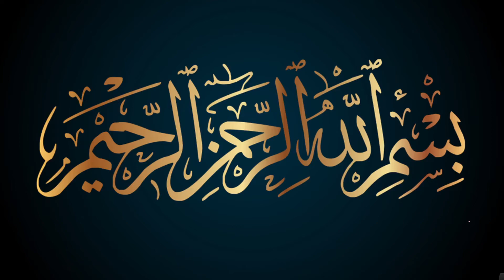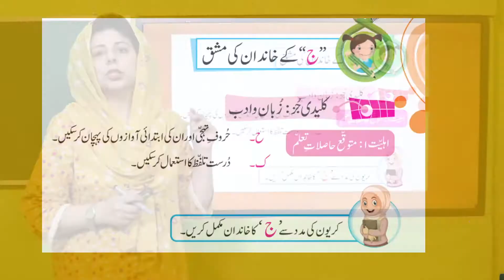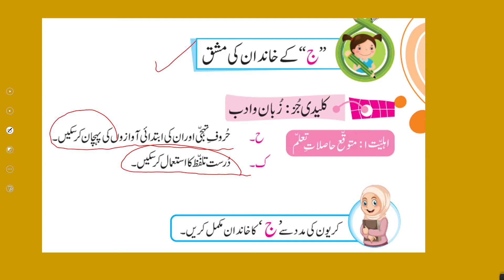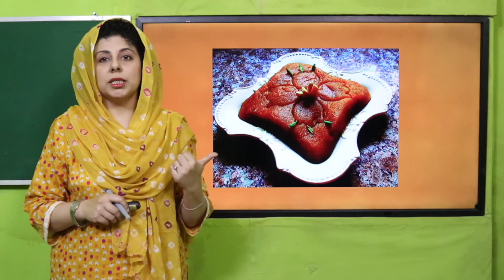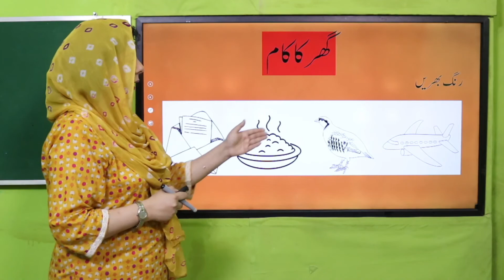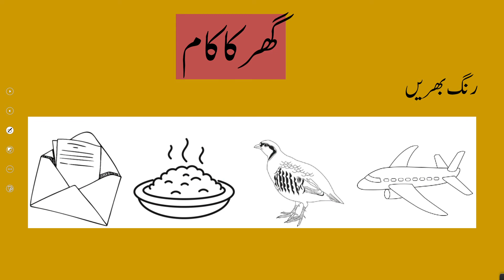Urdu Playgroup Unit 11 Lecture 4 || SNC 2020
Children will be able to recognize initial sounds of urdu alphabets .
Will be able to use correct pronunciation.

1. PowerPoint Presentation]

2. Lesson Plan

3. Worksheet/Activity